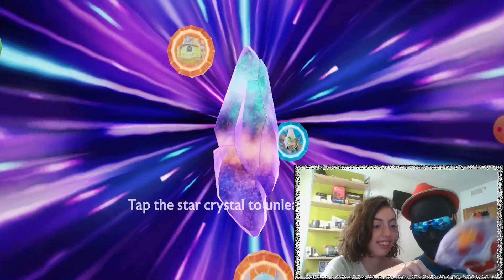¡QUÉ APERTURA, MI NOVIA (@LadyGaieta) VUELVE A SACARME GOD TIERS! | Opening Disney Mirrorverse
Canal de mi novia: @LadyGaieta
⚔️¡Hazte miembro del canal!🛡️